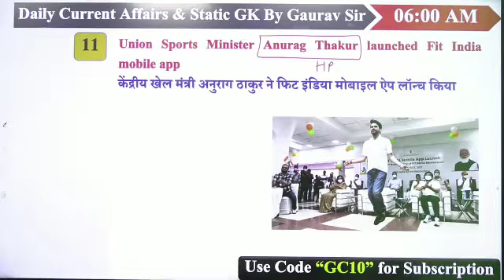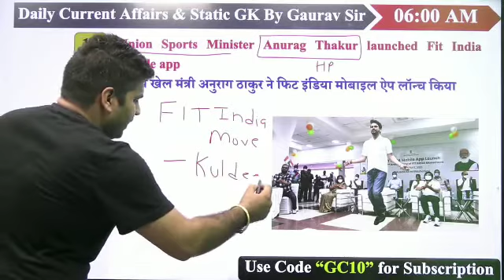Fit India App निए क्या है खास (खेल मंत्री ने किया लॉन्च) | Let's Crack CET | Gaurav Chaudhary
Welcome to Let's Crack CET Exams Channel, your one-stop solution for all Competitive Exams India’s Top Educators will be teaching you daily on this channel. We will cover the entire syllabus, strategy, updates, and notifications which will help you to crack the exams

During the live session, our Educators will be sharing a lot of Tips and Tricks to crack the exam. SSC, Railways, UPSSSC, DSSSB aspirants who are preparing for their Exams will be benefited from this channel. Unacademy platform has the Best Educators from all over the country, who take live classes every day  ✔️

Gaurav Chaudhary and other Top Educators take classes on Unacademy App.

Unacademy Subscription Benefits:
1. Learn from your favorite teacher
2. Dedicated DOUBT sessions
3. One Subscription, Unlimited Access
4. Real-time interaction with Teachers
5. You can ask doubts in the live class
6. Limited students
7. Download the videos & watch offline